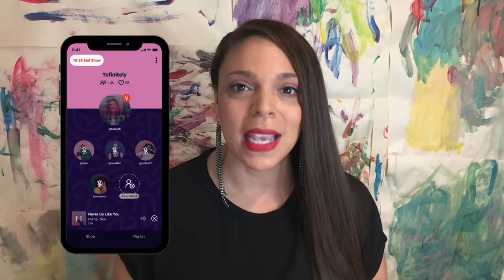AMP by Amazon | 6 Tips For Success | Brand Your Business | Live Radio Tips + Feature Overview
In this video, I share 6 tips to help you navigate the new app by Amazon called AMP.

Listen to Sweet Bytes with Sandra - Podcast on Apple Podcasts
TEMPLATE DESIGN SUMMIT (June 2-4, 2022), Register Now at this LINK (It's Free!)

ABOUT SANDRA:
I'm an entrepreneur, educator, and author. I help driven entrepreneurs like you discover & develop their unique passion and build personal and business brands. After 30 years in the entertainment industry, appearing in TV shows, films, commercials, and on tour, I pivoted and obtained my Doctor of Education from USC. Now, I create visual branding to stop the scroll on social media and strategic messaging to let your voice shine through to attract your ideal clientele.

xoxo,
Sandra Colton-Medici